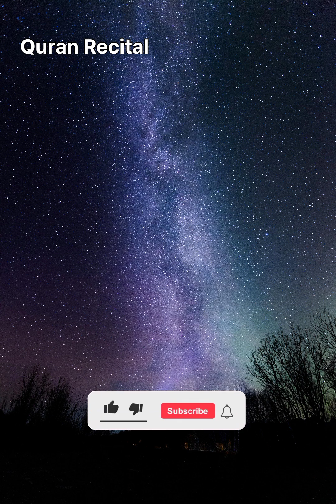Beautiful Quran Recitation for you surah mudasir abdullah humaid